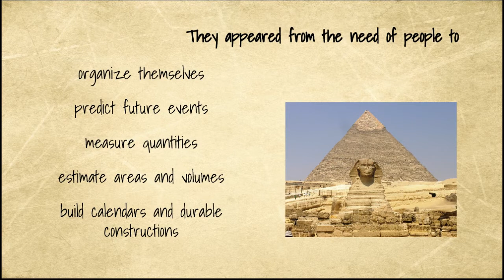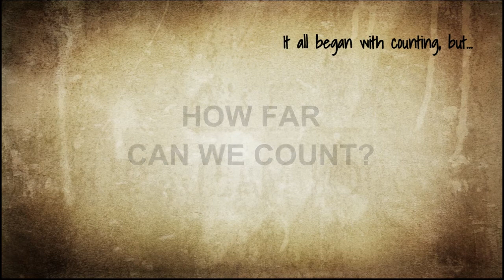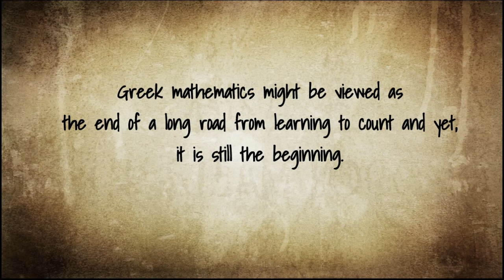What is Math? (ep #1)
A short history of mathematics